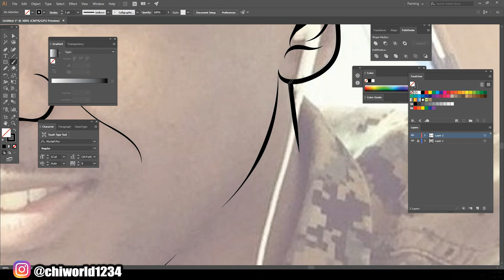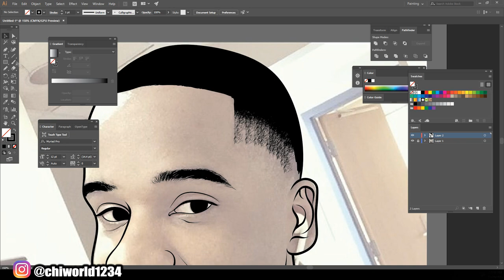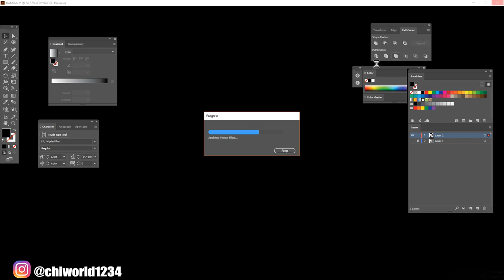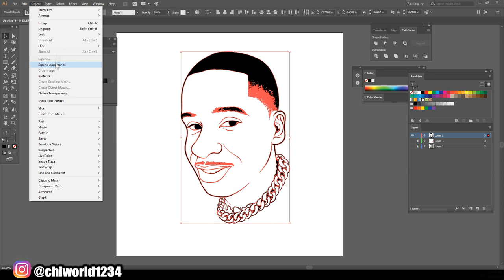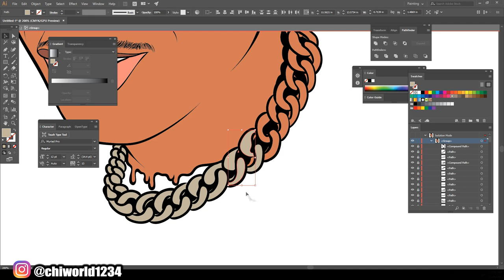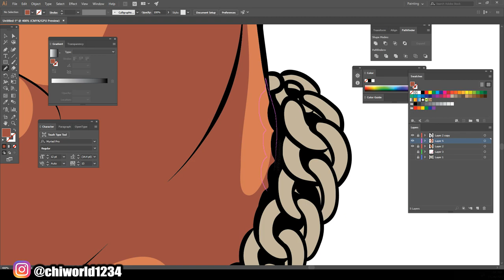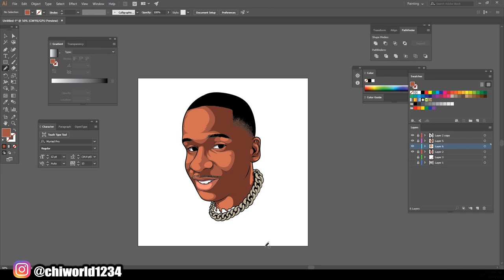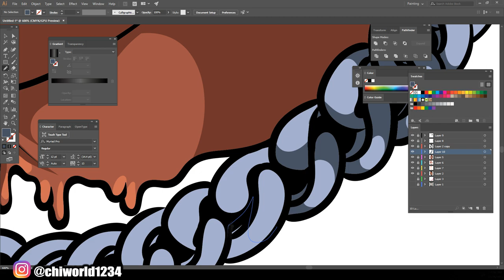Cartoon Speedart For Customer DNYDTV / Adobe Illustrator